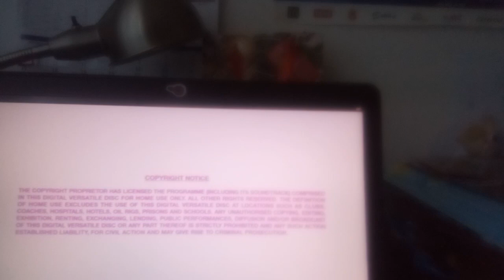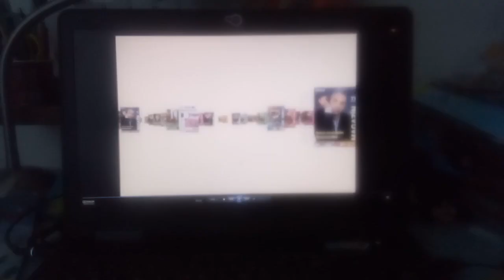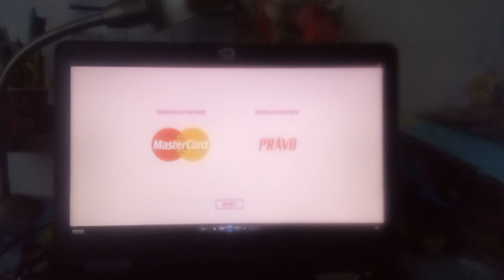líbáš jako Bůh DVD menu